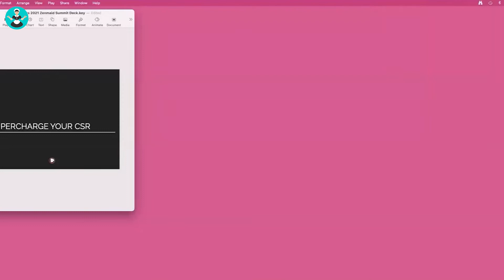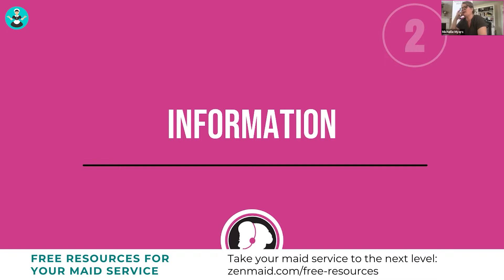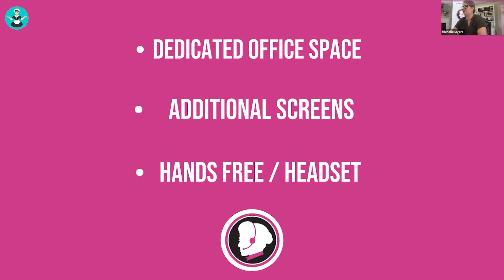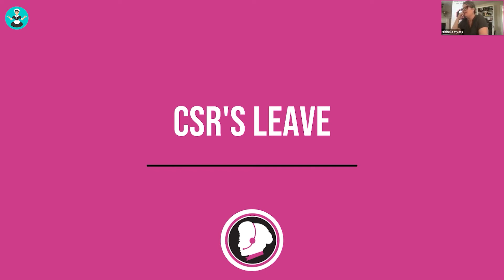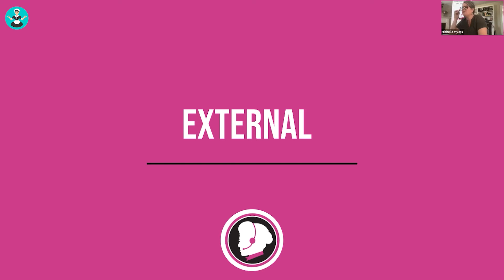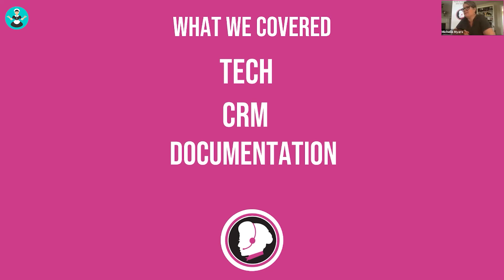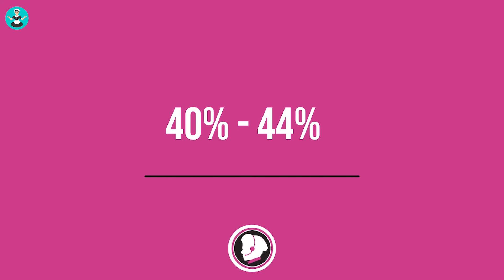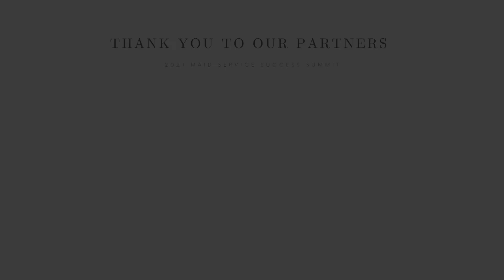How to Set Up Your Customer Service for Greatness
Excellent customer service is not just about keeping your customers happy. You’ll also want to keep your customer service team happy too. Discover how you can level up your customer service rockstars (CSR) to greatness.

Join Michelle Myers, founder of Pink Callers, as she explains the top 3 things you need to implement to support your office team in your cleaning business.

In this video, you’ll learn:
- The tools you should give your customer service team
- The technology you need to set up
- The training you need to provide

Michelle Myers is the founder and CEO of Pink Callers, an administrative support solution that assigns remote CSR's (customer service rockstars) to support home service businesses.